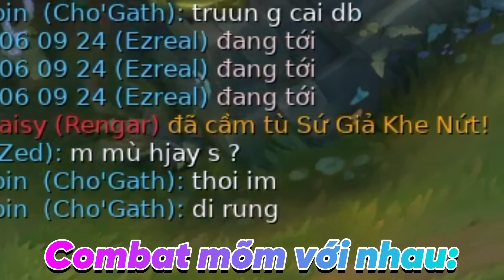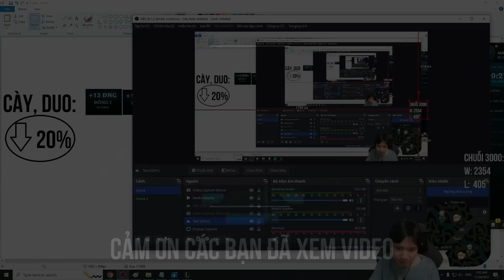KHI CÀY RANK GẶP SMURF RANK, CON RENGAR NÀY IMBA QUÁ EZREAL NGỘP CHƯA